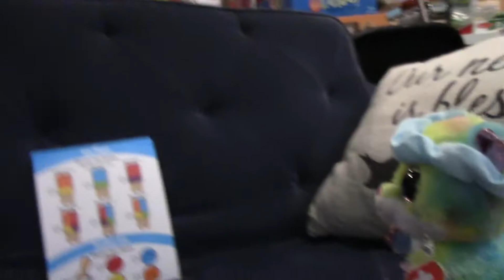This Beanie Boo Video is So Weird. Unnameable.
Wow! What a fun beanie boo video for all your friends and family to enjoy. :) Love all the viewers hope you all have an amazing day!